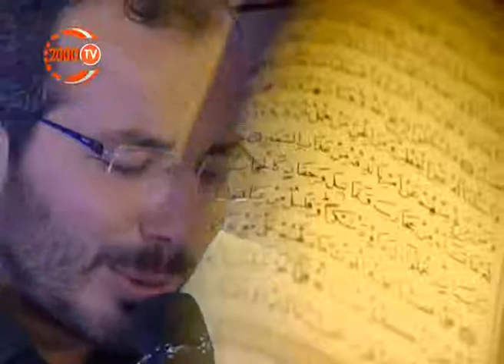YASİN KONEVİ İLE VAKT-İ İFTAR 16.07.2013 - TV 2000